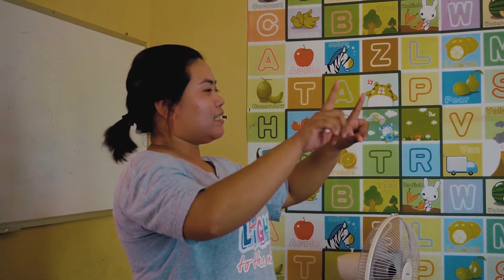Viagem ATO Asia - resumo